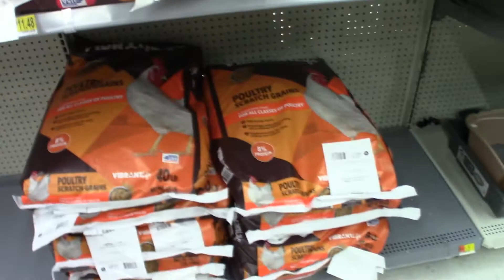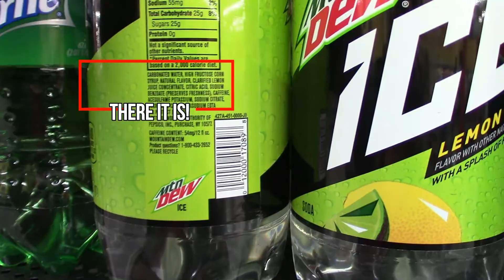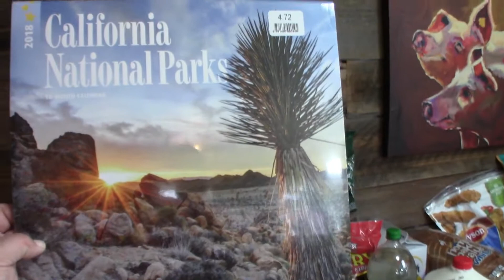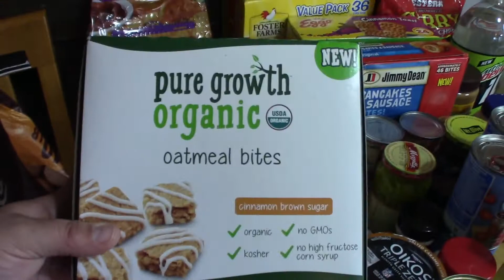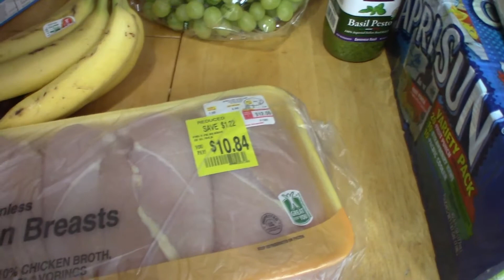Shop with Me || Walmart and Costco Haul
What do we do when we have no kids on a rainy Saturday? We go shopping! Come along with us as we visit Walmart and Costco to stock up and refill our pantry!

Check it out!! After many requests for our mailing address we've gone ahead and rented a P.O.Box! If you feel like dropping us a letter or card or whatever send it here:

Jon & Jess
P.O.Box 964